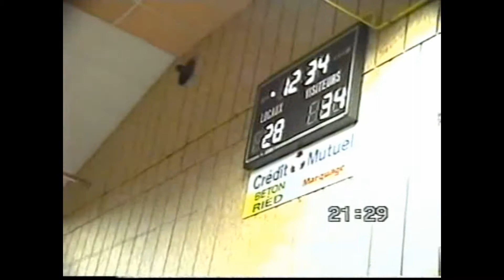1995 ESW SF1 - Ostouse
1995 ESW   SF1 - Ostouse